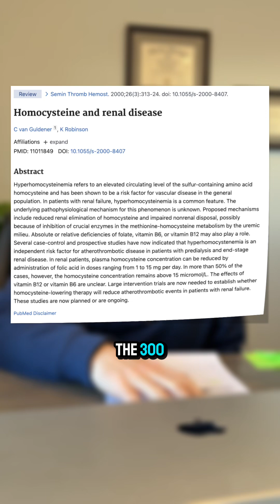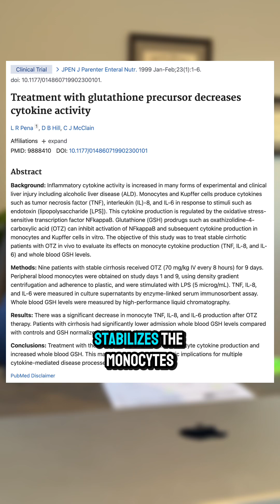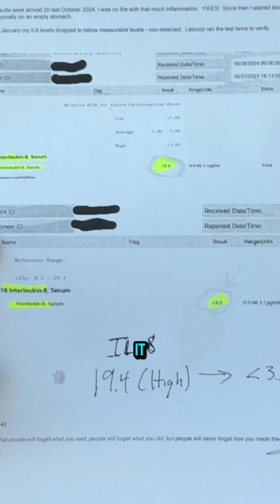High Homocysteine? Here’s What You Need to Know!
If you’ve got genetically high homocysteine, lowering it isn’t as simple as you think. But there’s a way to reduce the inflammation it causes! 🧪🔥

✅ Homocysteine triggers cytokines like IL-8 & MCP-1
✅ The key? Glutathione—but not just any kind…
✅ See how VARS Glutathione helped lower IL-8 from 19.4 to 3.5!

💊 Want to feel the difference? Try it yourself!